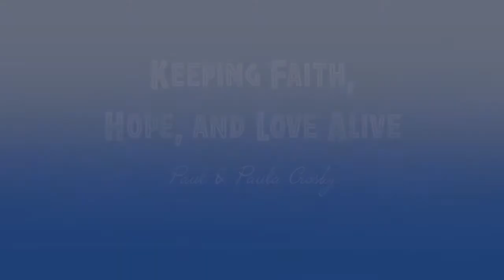Keeping Faith, Hope, and Love Alive - Episode 10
In this episode, Matthew Belles shares his testimony of God's faithfulness.